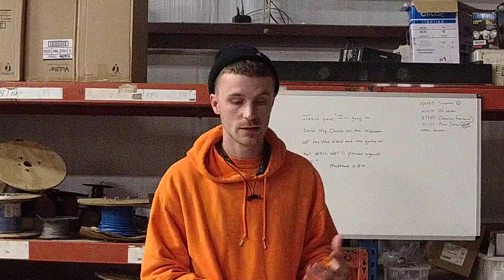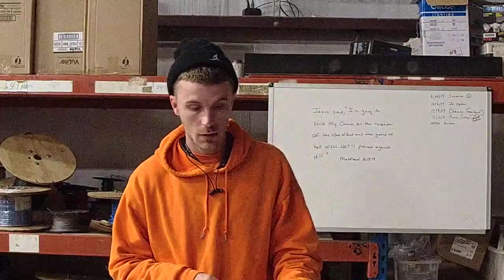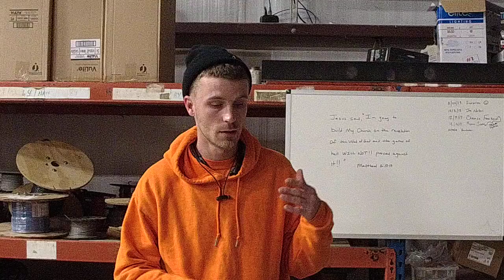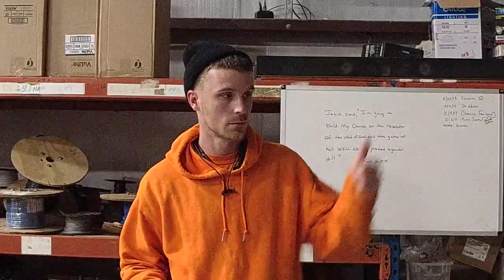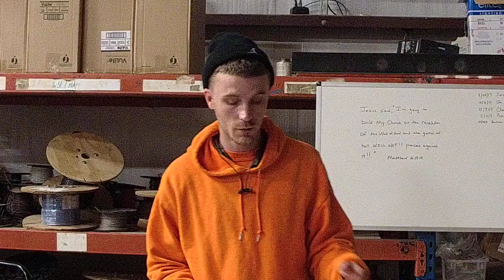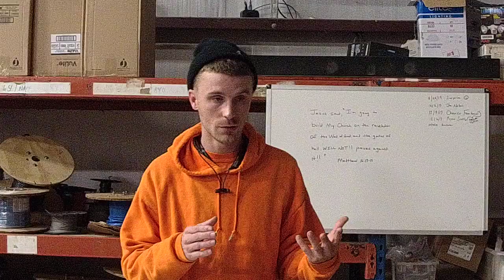IMG 0316 Love, a more excellent way!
As new creations in Christ, we have to remind ourselves that the whole motivating factor behind everything that we do should be love!